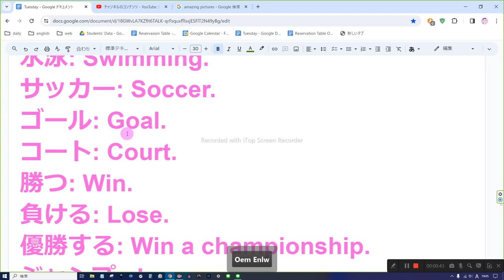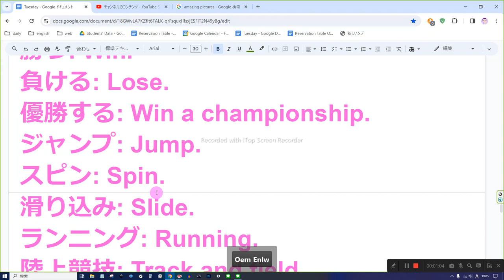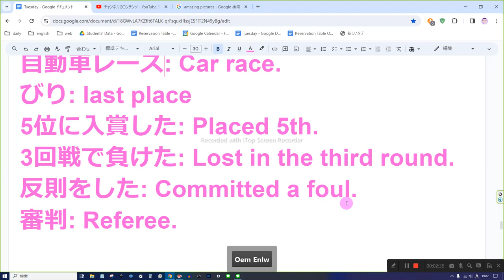えいご おんどく 12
ほんとうにごめんね。: I’m really sorry.
レベルが違いすぎる。: The level is too different.
ろくでもない。: Not good at all.
水泳: Swimming.
サッカー: Soccer.
ゴール: Goal.
コート: Court.
勝つ: Win.
負ける: Lose.
優勝する: Win a championship.
ジャンプ: Jump.
スピン: Spin.
滑り込み: Slide.
ランニング: Running.
陸上競技: Track and field.
屋内競技: Indoor sports.
バスケットボール: Basketball.
子供用のじてんしゃ: Children’s bicycle.
自動車レース: Car race.
びり: last place
5位に入賞した: Placed 5th.
3回戦で負けた: Lost in the third round.
反則をした: Committed a foul.
審判: Referee.